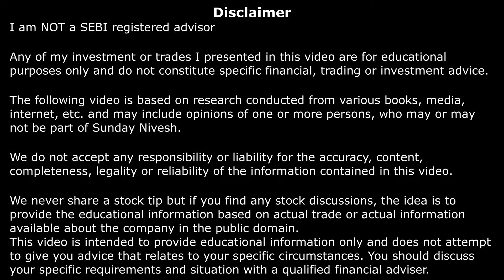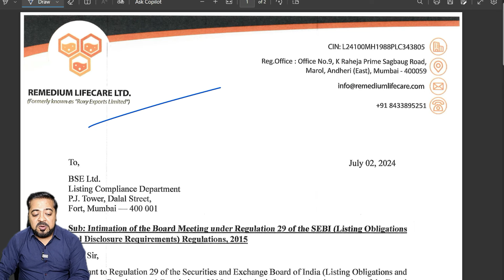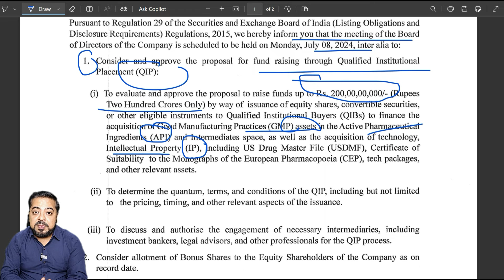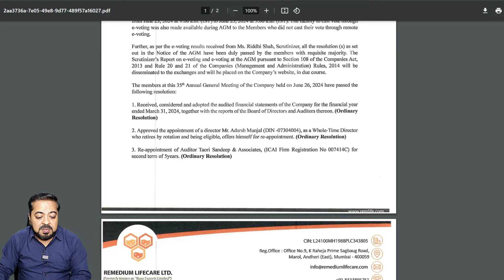Remedium Lifecare Ltd Share से जुडी इस खबर को आपका समझना बहुत जरूरी